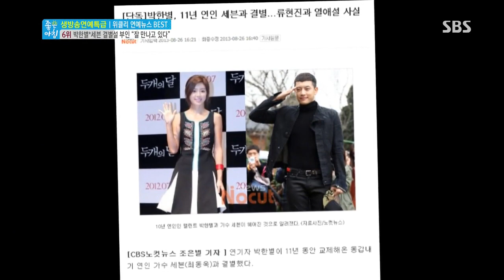박한별, 세븐 결별설-류현진 열애설 부인 @좋은 아침 130902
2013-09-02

▶부산 국제 코미디 페스티벌 현장취재, 레드카펫
▶세븐, 박한별 결별설과 류현진 열애설의 진상
▶탤런트 송중기, 군입대 하던 날 (8/27)
 ▶배우 한채영, 결혼 6년만에 득남
▶기획 : 스타의 돌직구, 득일까? 독일까?
▶특급랭킹쇼 : 알고보니 월드스타?! 최고 대우받는 연예인 랭킹
▶드라마 스페셜 : [주군의 태양] 편